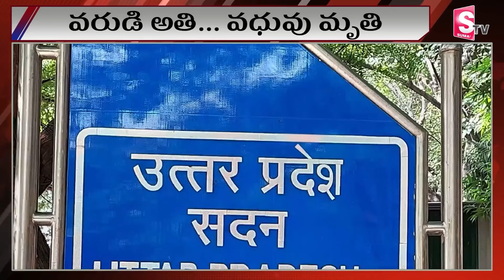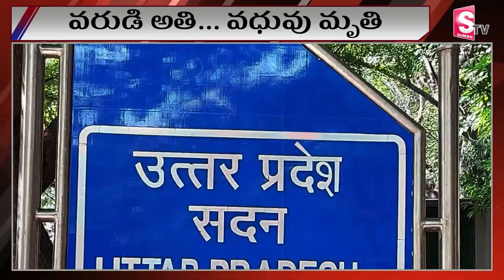శోభనం గదిలో వరుడి అతి చివరికి వధువు మృ_తి | Marriage | Latest News Updates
Watch ► శోభనం గదిలో వరుడి అతి  చివరికి వధువు మృ_తి | Marriage | Latest News Updates |  @SumanTVKarimnagar